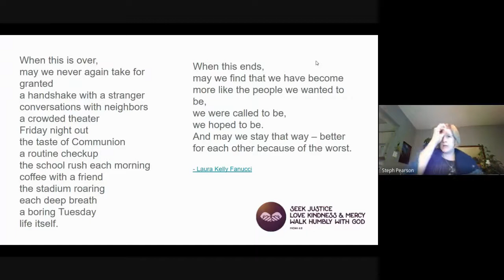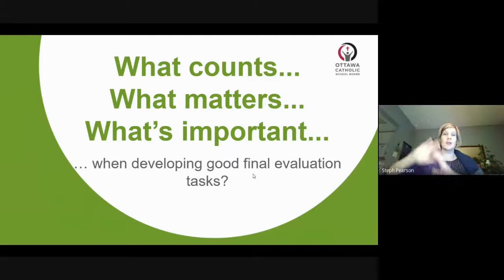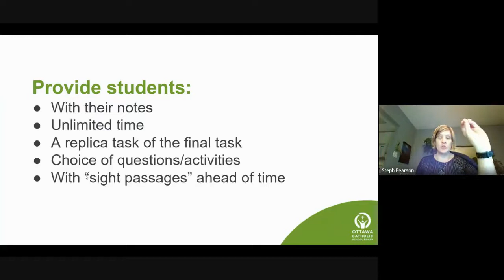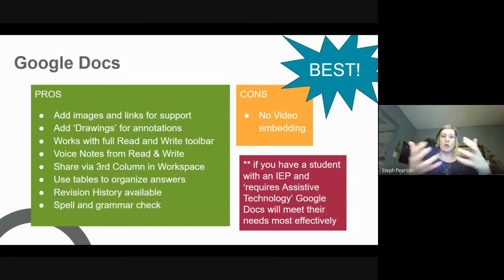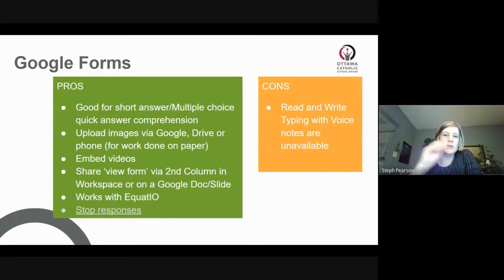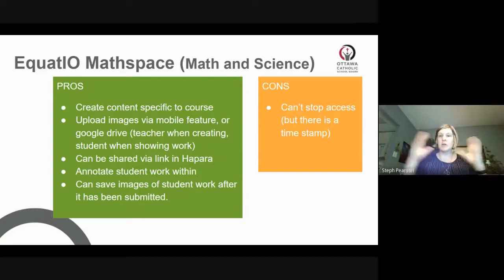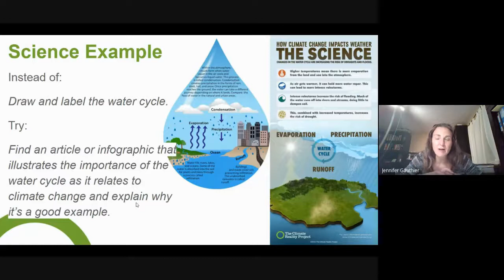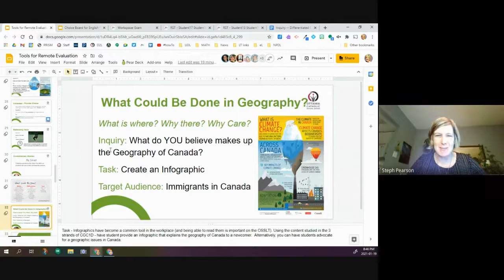ocsbHOwTo Webinar Tools & Tricks for Remote Evaluation